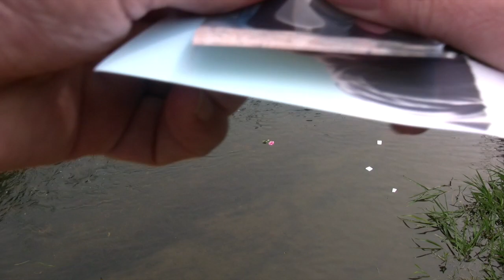Old Rabbit Russ goes Electronic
Four years in the making from writing the lyrics
The old old story of boy meets girl, they fall in love, split up, get back together, split up, it hurts, they move on but are never the same again.